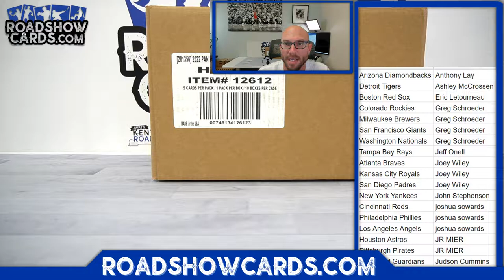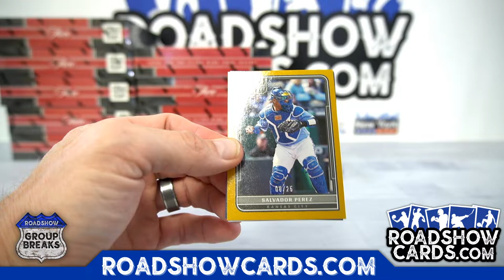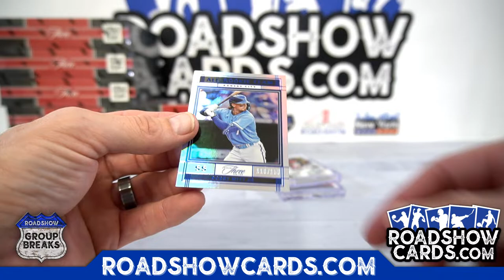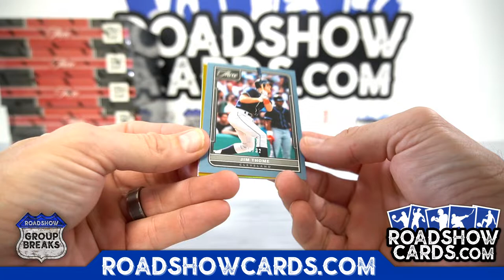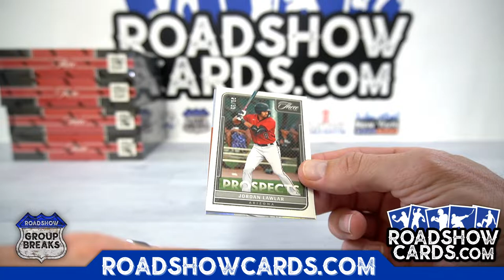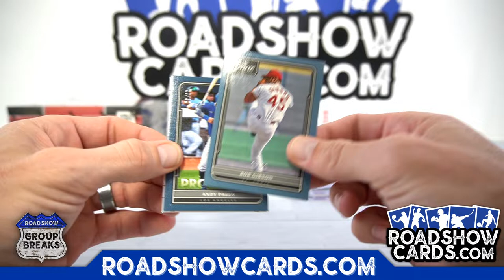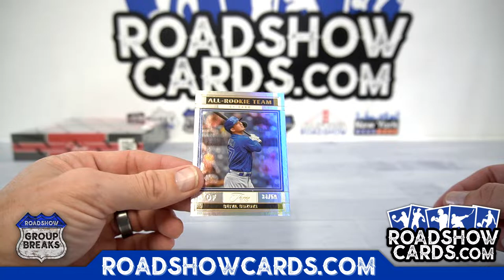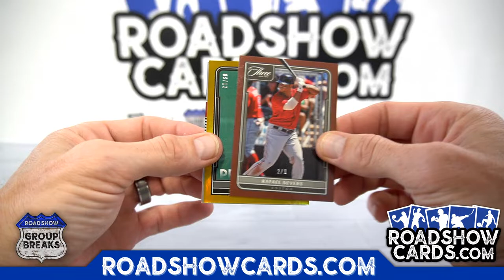2022 Panini Three and Two Baseball - 10 Box Case Break